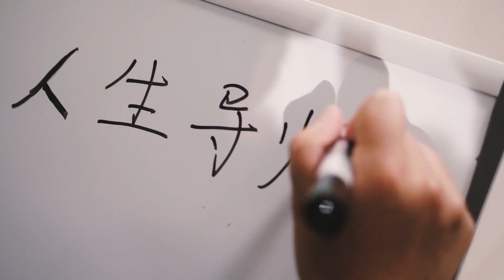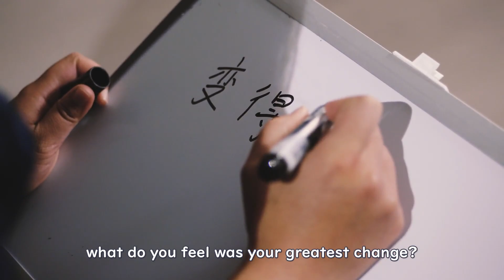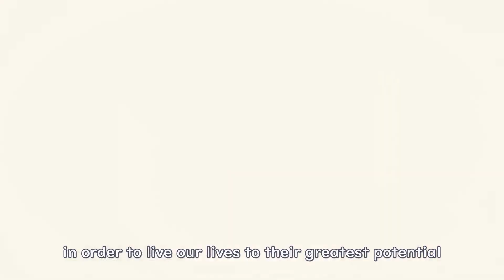我心中的女仕界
WeWorkingWomen, North America’s most influential Chinese women’s leadership network.
Since it’s inception, WeWorkingWomen platform supports women’s entrepreneurship and leadership and nurtures personal growth with rich and informative content, profiling hundreds of women professionals and entrepreneurs, and generating incredible engagement of millions of social media views and reposts. Do you want to join the 80,000+ women that have the same aspiration?